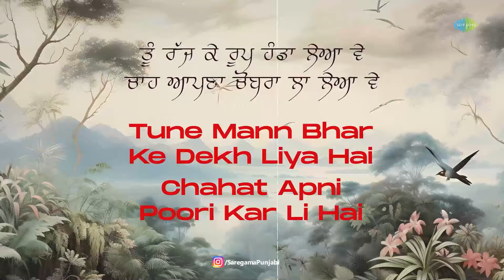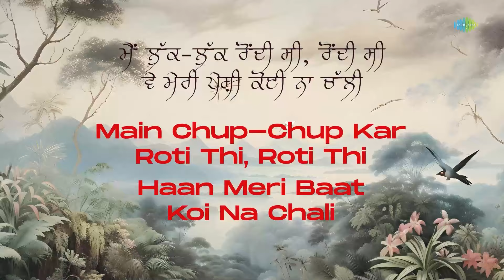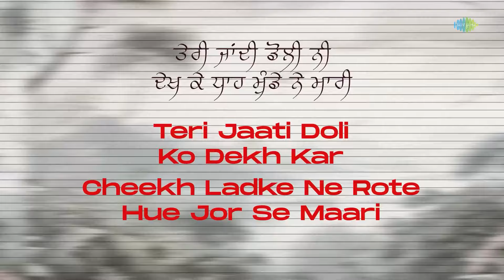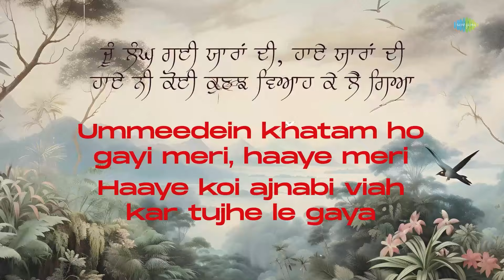Chamkila Song With Meaning | Ve Koi Lay Chalaya (Remix) | Amar Singh Chamkila | Amarjot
Listen to "Ve Koi Lay Chalaya (Remix)" by Amar Singh Chamkila & Amarjot with its meaning in hindi.

Credits:-

Singer: Amar Singh Chamkila , Amarjot
Music Director: Joy Sarkar
Lyricist: Amar Singh Chamkila